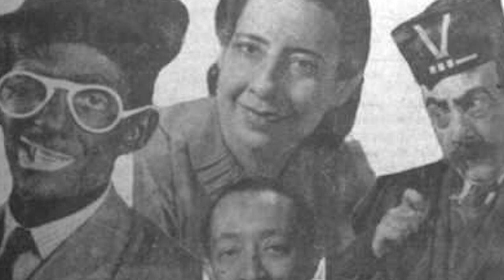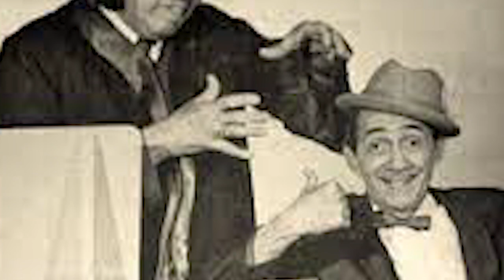La Vida y El Triste Final de Leopoldo Fernández - Tres Patines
Mini biografía de la vida del Leopoldo Fernández. Leopoldo Fernández Ferreira (born 22 May 1952) is a Bolivian politician. A member of Social and Democratic Power (PODEMOS) Fernández was Prefect (Governor) of the northern Bolivian department of Pando from 2006 to 2008.